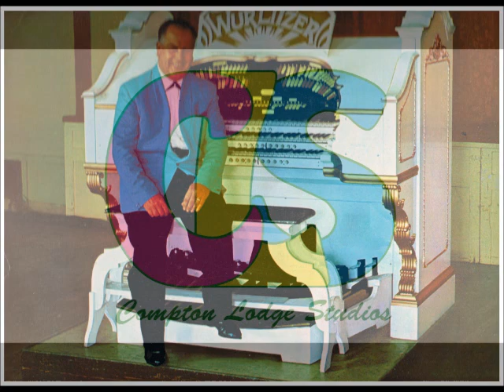VIC HAMMETT - "SOPHIA" (SAMBA) - BUCKINGHAM TOWN HALL WURLITZER - 1967 *****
VIC HAMMETT plays "SOPHIA" (Leon/Pober), a terrific Latin American Number,
on the 3/10 WURLITZER ORGAN installed by The Theatre Organ Preservation Society
in the TOWN HALL BALLROOM at BUCKINGHAM.
Recording from the ComptonLodgeStudios Archive Collection released in 1967.
Video uploaded by ComptonLodgeStudios, Sapcote, Leicester, United Kingdom.